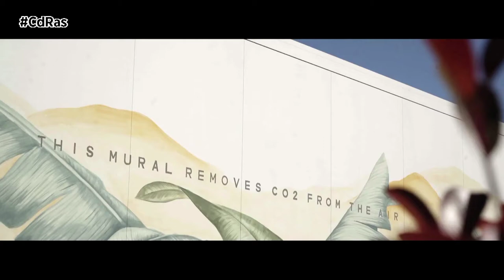ECOTRUCKSTERS BY TARUGA | By CdRas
Ecotrucksters by Taruga es un proyecto que busca marcar un antes y un después en el mundo del transporte y del arte, contribuyendo a reducir el impacto medioambiental. Murales sobre ruedas realizados con pintura ecosostenible, que ayudan a purificar el aire que emite por ejemplo un camión de transporte de mercancías.

Estamos ante proyecto ‘verde’ desarrollado de la mano de Trucksters, empresa madrileña de transporte a larga distancia, con la que Taruga ha unido fuerzas para reducir el impacto ambiental en las carreteras españolas. Lo han hecho pintando a mano dos murales en el remolque de un camión con pintura fotocatalítica, que permite al  vehículo reducir el impacto medioambiental mientras circula. Una acción que se suma a la llevada a cabo en el aeropuerto de Valencia, donde se realizaron varios murales con esta pintura ecosostenible para ayudar a purificar el aire de la terminal.

Esta pintura ecosostenible descontamina el aire gracias a la incidencia de la luz. Se han necesitado 12 litros para los 68 m2 de la superficie del mural. La absorción de CO2 de esta cantidad de pintura es de 4kg y se produce durante el proceso de carbonatación. Dado que un árbol adulto elimina 250kg en un año, se puede decir que el mural de este camión absorbe el mismo CO2 que un árbol adulto durante 3 meses. Aunque la mayor parte de la absorción se produce durante las primeras semanas, desde las empresas señalan que el mural de este camión nunca dejará de absorber dióxido de carbono mientras circula.